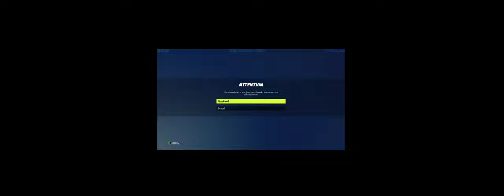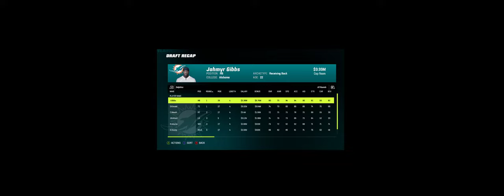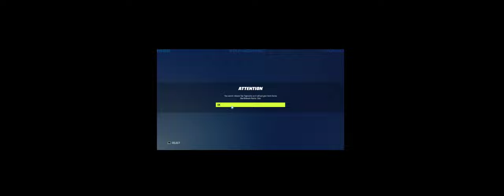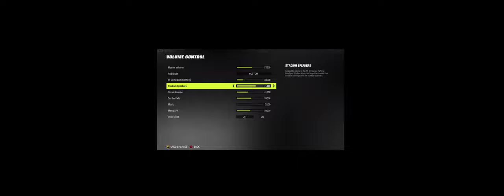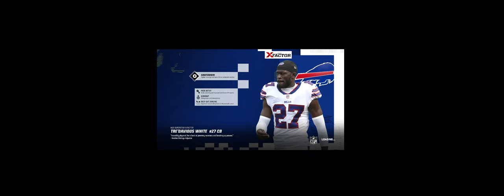Tyreek Hill Career Simulation (MADDEN 23) EPISODE #1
Hello Everyone If You Want More Videos Subsribe And Turn On The Bell!